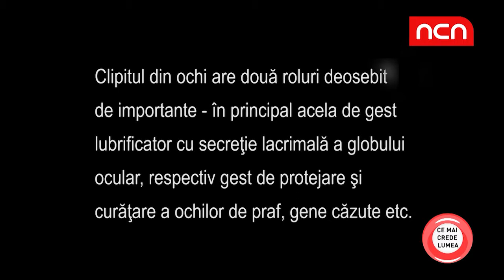Ce mai crede lumea - De ce clipesc oamenii